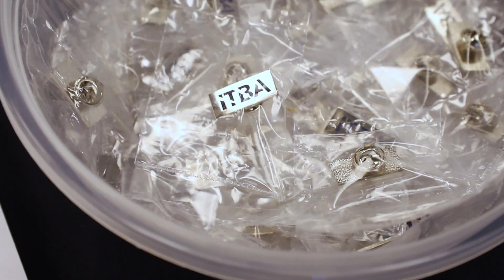Bienvenida a Graduados - Octubre 2024